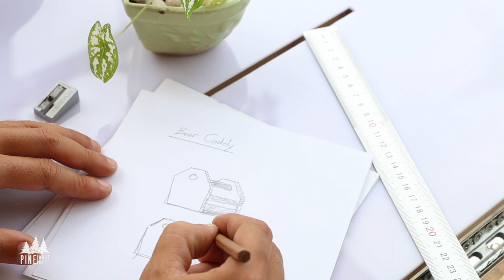15 Last Minute Homemade Gifts For Fathers Day | Wooden Beer Caddy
15 Last Minute Homemade Gifts For Your Dad in Fathers Day.

You've made a fantastic pale ale, lager or hard cider, now it's time to show it off. Carry 6 bottles of your favorite beer or cider to the party in this masculine stained rustic wood craft beer bottle carrier personalized with your single initial. When not in use, this uniquely personal gift idea will look handsome in your home bar or brewing cellar.